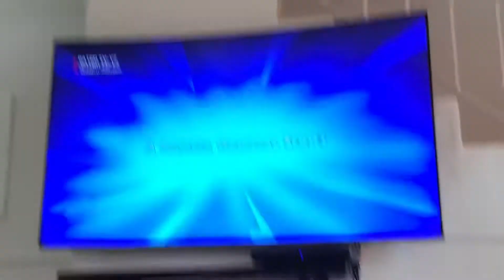Danger mouse intro song in English